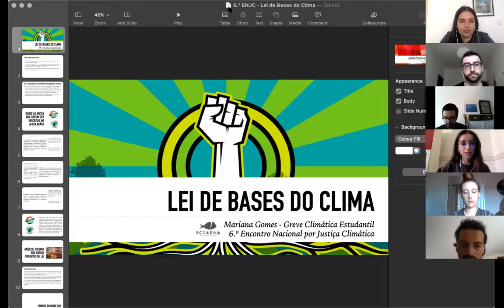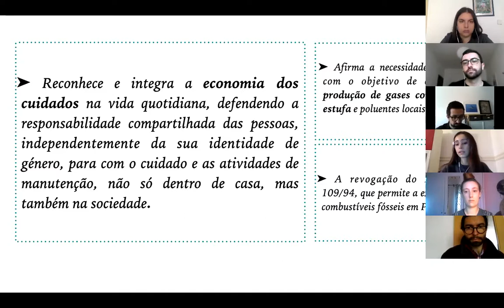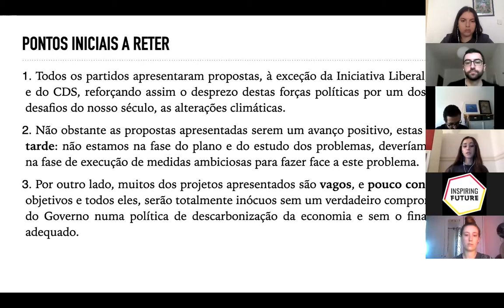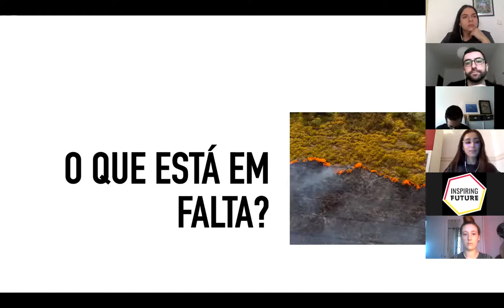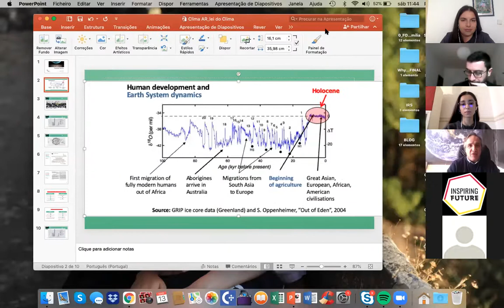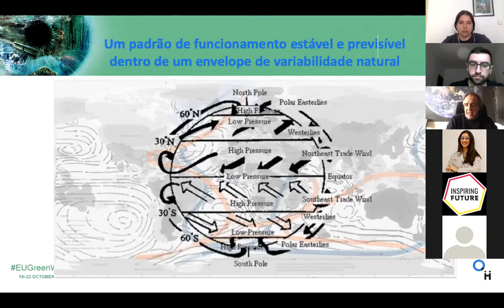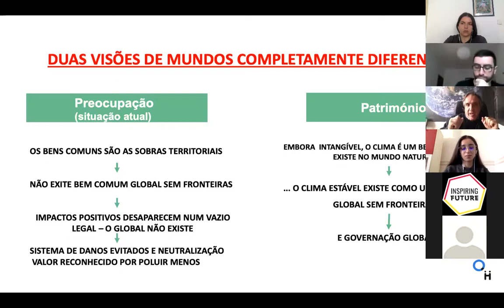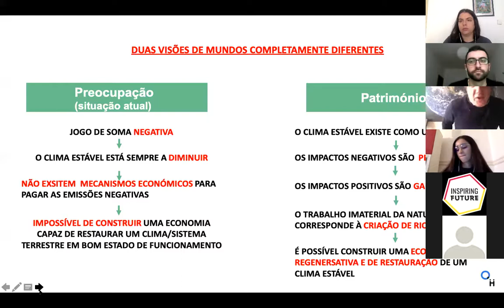sessão "Lei de Bases do Clima" no 6º Encontro Nacional pela Justiça Climática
Gravação da sessão "Lei de Bases do Clima", organizada pela Sciaena, inserida no 6º Encontro Nacional pela Justiça Climática. Gravada em 13/03/2021